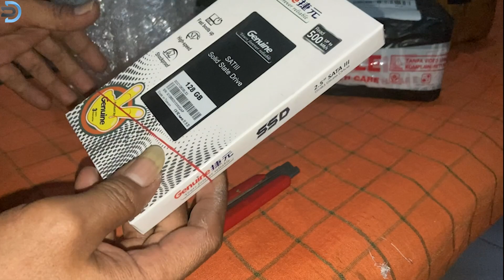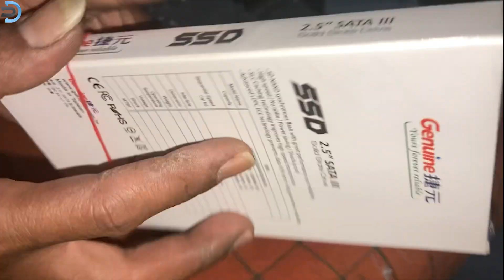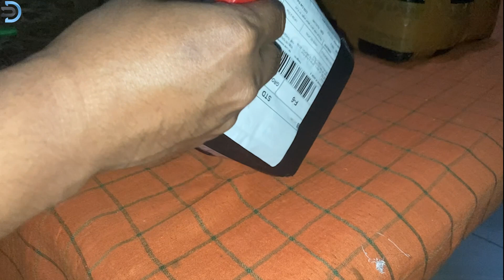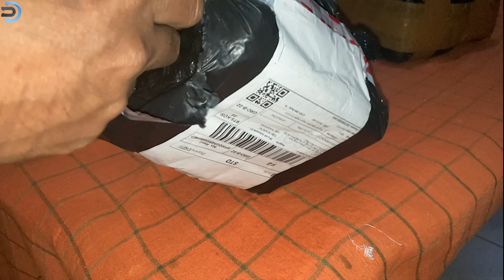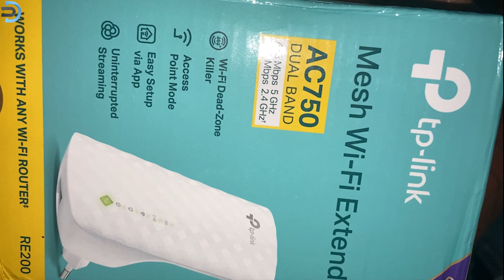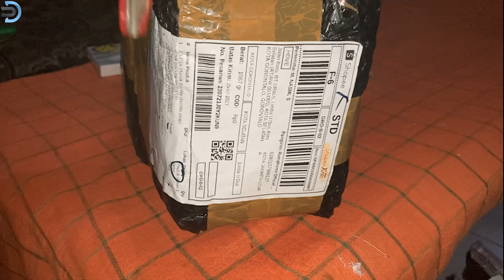Unboxing : SSD, tp-link Wifi Extender, Speaker, Lampu Meja TS & LED 7W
SSD Genuine 128GB, tp-link Mesh Wi-Fi Extender AC750 Dual Band, Speaker MP3 Led, Lampu Meja Touch Screen & 2 LED 7W.

Editor by NDNSIR
Information :
-  Backsound No Copyright: NDNSIR Instrumental Music